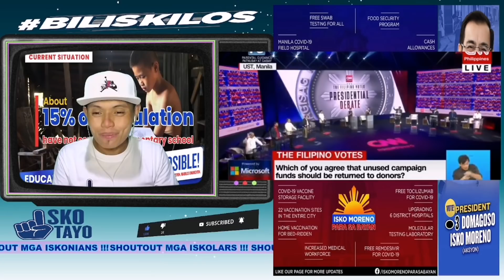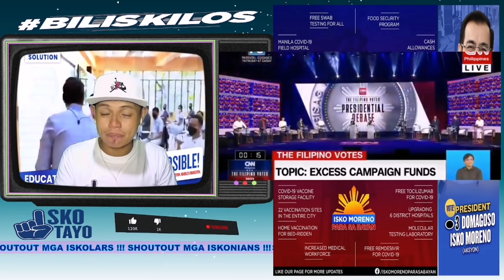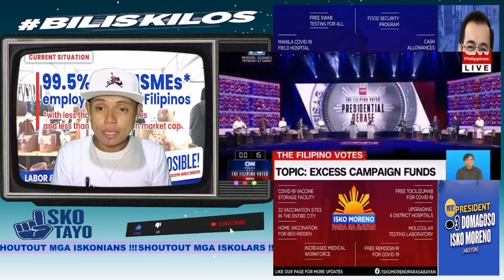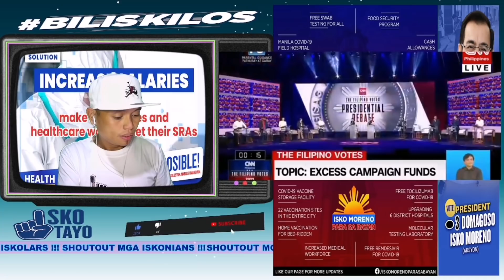BINASTOS SI YORME PERO HINDI NYA BINASTOS SI MONTEMAYOR | HUMBLE 2 JOINTS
Sino ba Si Isko Moreno?

Si Francisco “Isko Moreno” Domagoso ay ipinanganak noong Oktubre 24, 1974 sa Parola, Tondo, Maynila na salat sa buhay. Siya ang nag-iisang anak nina Rosario ng Allen, Samar at Joaquin ng San Jose, Antique.
Dahil sa kahirapan ng kanilang buhay, nagsumikap na siyang tumulong sa kanyang mga magulang sa murang-edad sa pamamagitan ng pangangalakal ng mga napulot na basura noong siya ay nasa elementarya sa Rosauro Almario Elementary School sa Delpan, Tondo, at pagiging sidecar driver habang nag-aaral sa Tondo High School sa Masinop, Tondo na isang pampublikong paaralan.

Naging maganda ang alok ng kapalaran sa kanya ng minsan siyang naghihintay ng libreng sopas sa isang burulan ng patay sa Mabuhay Street corner Tuazon, Tundo nang bigla siyang nadiskubre ni Wowie Roxas upang pasukin ang mundo ng showbiz. Sa tulong at gabay ng Diyos at ni German “Kuya Germs” Moreno ay naging bahagi siya ng sikat na programa sa telebisyon na “That’s Entertainment.” Doon nahasa ang kanyang talento sa pag-arte kaya’t nabigyan siya ng maraming proyekto sa pelikula at telebisyon (teleserye) na siya ring nakatulong upang unti-unting mapaganda ang antas ng pamumuhay ng kanyang pamilya.